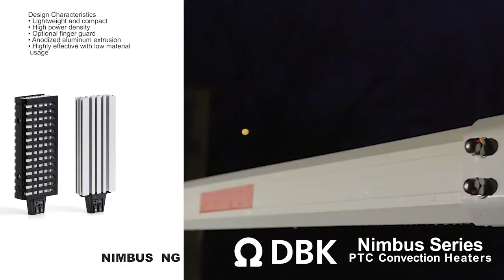PTC Convection Heaters - Nimbus Series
PTC Convection Heaters Components for Equipment Design

PTC Convection Heaters are designed for focusing heat in compact spaces that require precise heating and moisture control.  These heaters are used in applications where there isn’t room or separate power for a fan or the temperatures range too low for fan operation.

DBK convection heaters range from 20W to 240W, 110-240V heaters. These lightweight high power to size ratio components are ready for installation on DIN Rails.

To learn more about PTC Heating and other industrial heating products and technologies visit us at DBKUSA.com